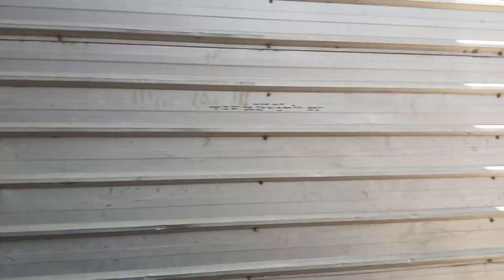Kapal dan Ikan Besar di TPI Karangsong Indramayu, Selasa, 17 November 2020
Tempat Pelelangan Ikan